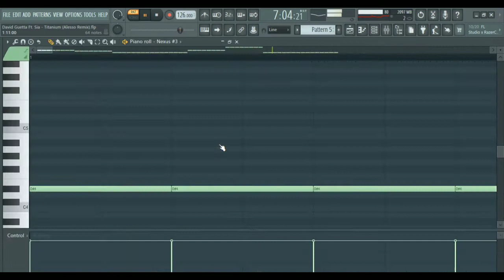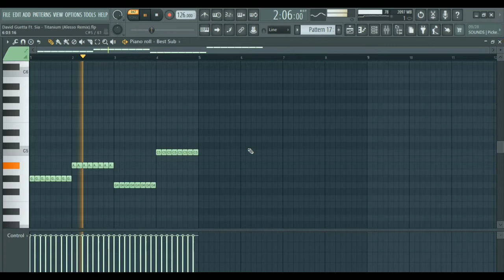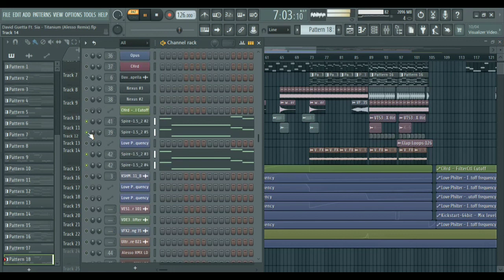David Guetta Ft. Sia - Titanium (Alesso Remix)Fl Studio Full Remake + Free FLP